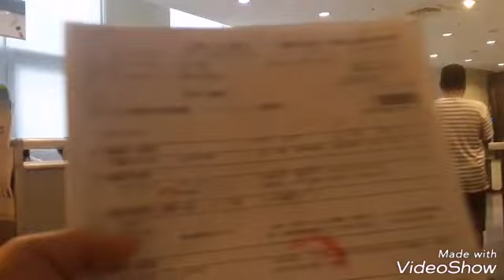MEDICAL FOR 5yrs in TAIWAN